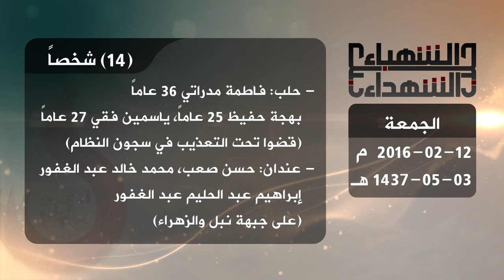حصيلة الشهداء في حلب 12 2 2016